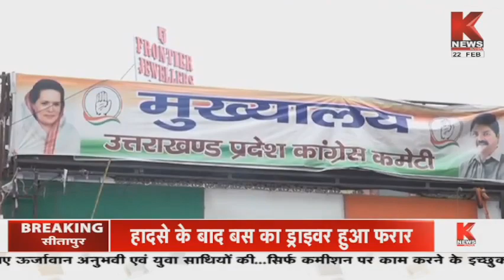उत्तराखंड की खबरों का खास बुलेटिन || Khabar Uttarakhand || Knews